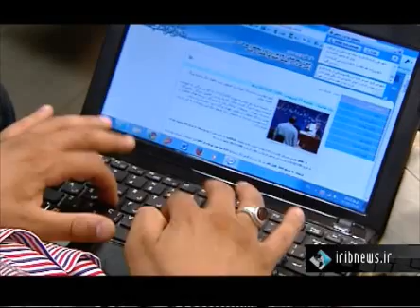نهمین دادگاه فساد بزرگ مالی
منبع تبیان:
دادگاه متهمان در ایران
dadgahe motahaman dar iran